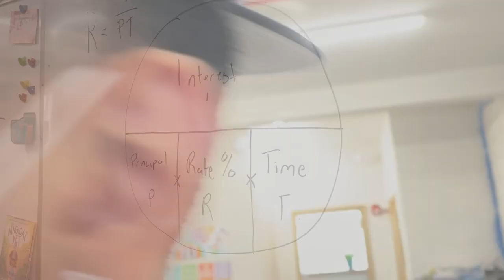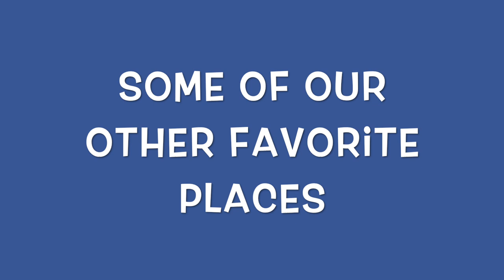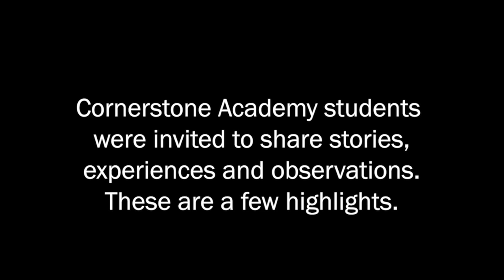Fall Benefit: On The Move With Cornerstone Academy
Welcome to our 2021 virtual Fall Benefit!